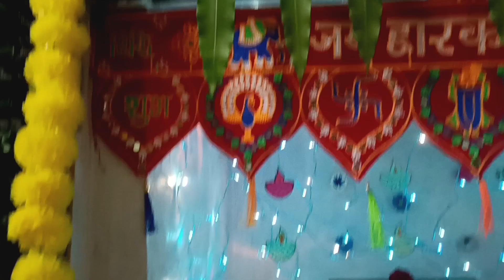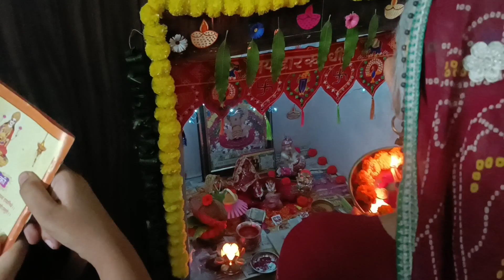DIWALI CELEBRATION IN OUR VILLAGE